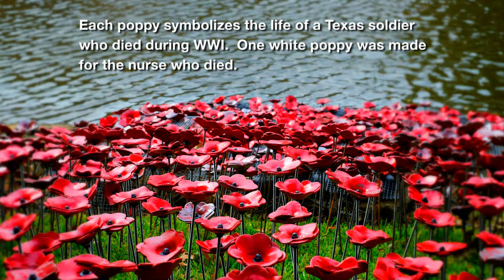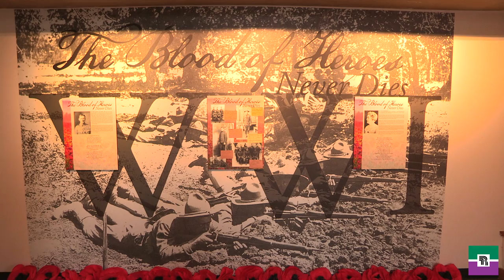The Blood of Heroes Never Dies: League For Innovation Version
A documentary featuring Richland College's poppy installation. 5,171 red, ceramic poppies were created; one poppy for each Texas soldier killed in WWI. One white poppy was made for the nurse who died.  The poppies were created by faculty, staff, students, and community members in the art studio on campus, led by Jennifer Rose (ceramic professor). Professor Rose teamed up with Clive Siegle (history professor), as the two were inspired by The London Tower's poppy display in England.

This documentary/video short received "Innovation of the Year," at DCCCD/Richland College in 2017, along with Professor Rose and Professor Siegle.  The group members also received a Roueche Excellence Award Medal from the League of Innovation in San Francisco, CA in 2018.

Produced by RLC Marketing
Videographer/Editor: I. Gallardo
Mark Murray